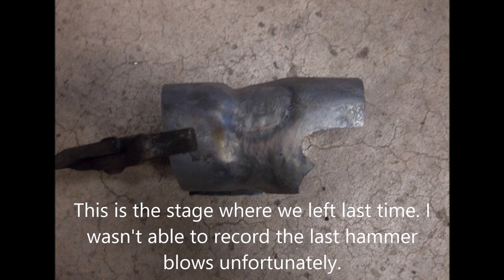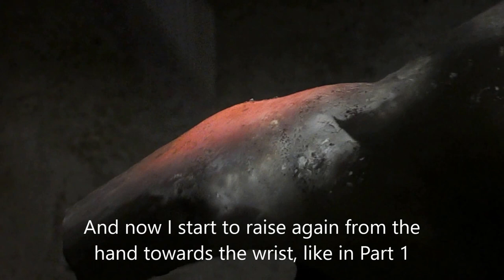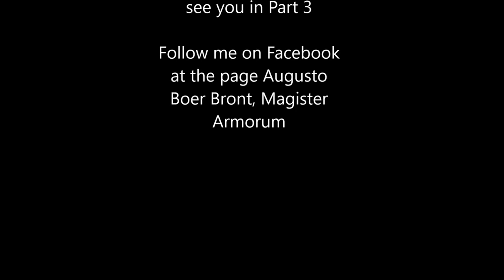Forging an hourglass gauntlet, Part 2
Second part.

Sorry for the blurry video sometimes, but it's hard to manage the forge and film at the same time.

Link to my page